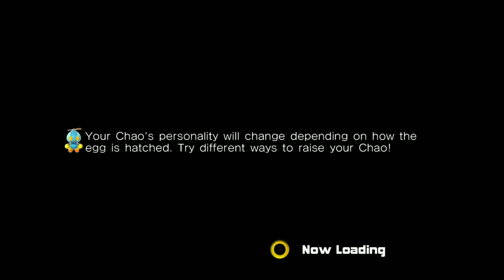Let's Play Sonic Adventure 2 - Part 1 - Escapin The City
welcome to one of my childhood games. my favorite sonic game ever made. if you guys dont know this game then you never had a childhood. I hope you'll end up liking this